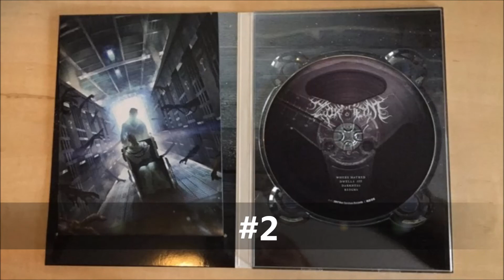Top 10 Metal Albums - SEPTEMBER 2017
Here are my Top 10 Metal Albums from SEPTEMBER 2017!